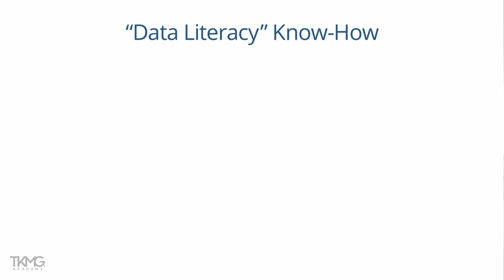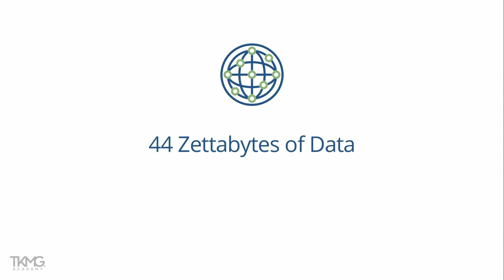Data Analysis: Clarity First | TKMG Academy Course Preview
Data is lifeblood of every organization. It’s necessary to solve problems well, determine priorities, and spend capital wisely, to name a few. It converts opinions into fact.

The growing awareness of data’s importance has highlighted the need for organizations to build strong analytical capabilities. BUT . . . there’s a lot more to data analysis than the analysis itself.

Many people don’t gain sufficient clarity about the specific data they need and review what they receive to be sure the data accurately reflects reality. Without this vital step, analyses can lead to flawed and dangerous conclusions. This course covers this vital upfront step that leads to high-quality analyses. You’ll add tremendous value to your organization by building these data-related practices and skills.